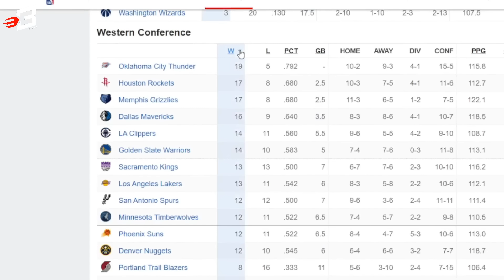MAPAPAIYAK Talaga si JJ Reddick sa Lakers ngayon | Biglang BUMIGAY Ang Tuhod ni Edwards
3/15🏀🏀 removed
4/15

Music BG by Yuniko